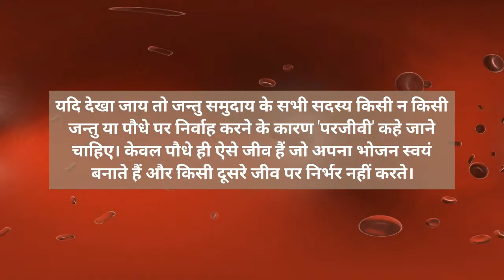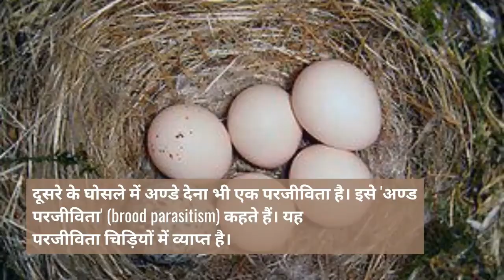Human Parasites || मानव परजीवी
Hello guys, Welcome to Era Education . Today we are sharing a video which clear your all doubts about Human Parasites || मानव परजीवी.
In the Video , we covered the following topics:-
1...What is Parasites ?
2...How parasites can Kill Humans?
3...Types of Human Parasites/

If any query then must ask in the comment section.